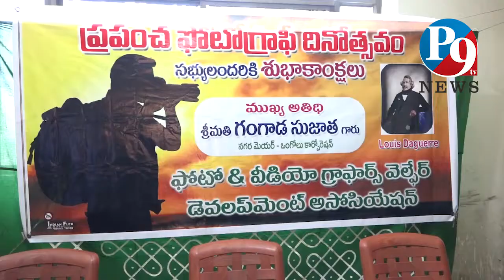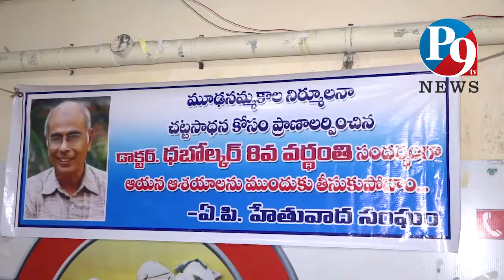19.8.2021 P9TV NEWS